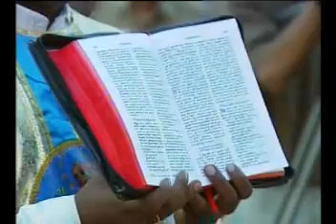Velankanni festival2010-mass-2.avi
Uploaded by
M.RAJARAM.ME.MCA(ENG).MBA(S).,
Asst Professor